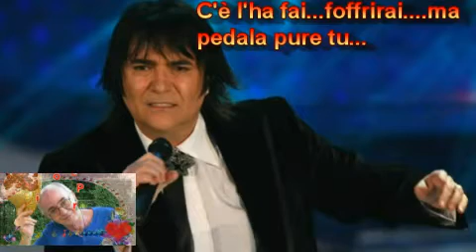L'eterno ultimo Renato zero (amo vol.2) cover by piero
per tutti i miei stupendi amici..buon ascolto...